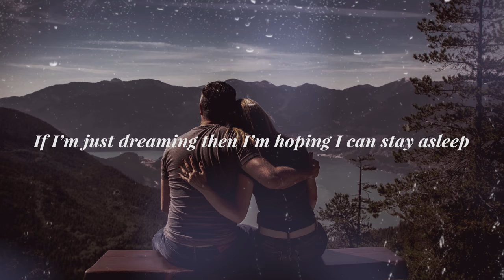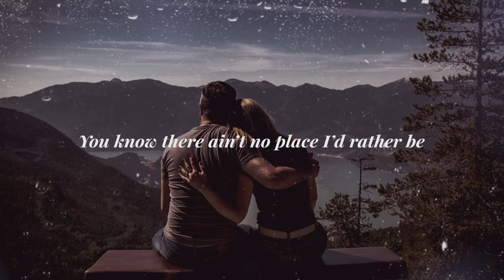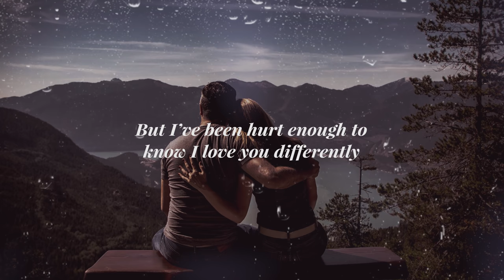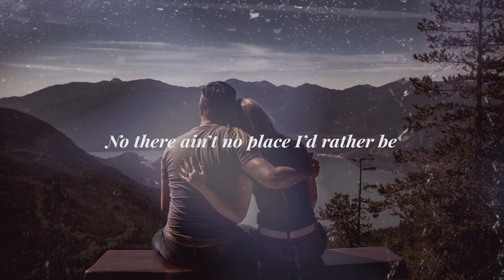Faime - FEELS LIKE YOU 【Lyrics Video】「You, you, nothing feels like you, you ~」♪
Sometimes this feels like an ending of a movie
If I’m just dreaming then I’m hoping I can stay asleep
Know that no matter what After the closing scene
I’ll be the only one to love you in my dreams
Sometimes it feels like I'll never have enough of you
When you’re around me you make every passing moment new
And when I’m not with you, I know you’ll still agree

oh my, I swear
I can’t stop looking into those eyes
I’m lost, Maybe I’m hypnotized
Cause the way you look with these pink skies
As the sun drifts away tonight

Just hold tight
When you’re in my arms it feels right
You know there ain’t no place I’d rather be
just dance with me all night
‘Cause baby nothing else feels like...

You, nothing feels like you
No there ain’t no place I’d rather be

I got that feeling like we’re young and it’s a summer fling
But I’ve been hurt enough to know I love you differently
I think I finally found Someone who won’t disagree
I’ll be the only one you’ll keep loving in your dreams

oh my, I swear I can’t stop looking into those eyes
‘Cause the way you look with these pink skies As the sun drifts away tonight

Cause baby nothing else feels like you

The original music are still belongs to the singer / music studios themselves.